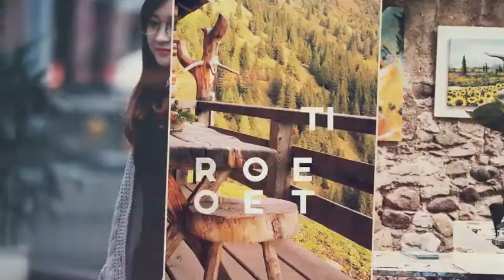Dynamic Modern Intro | after Effect template Free Download BY Pixirak.com